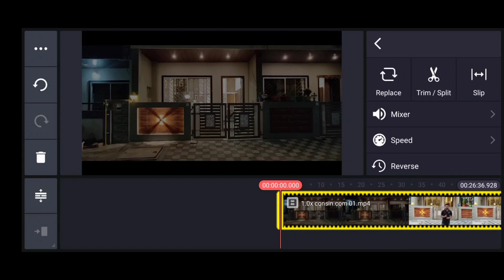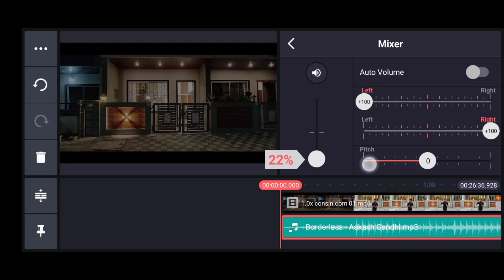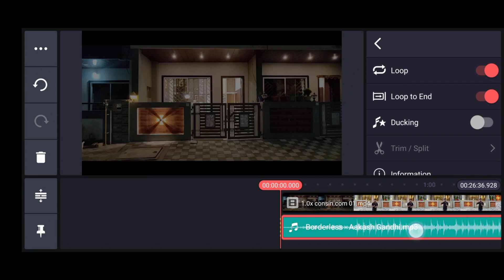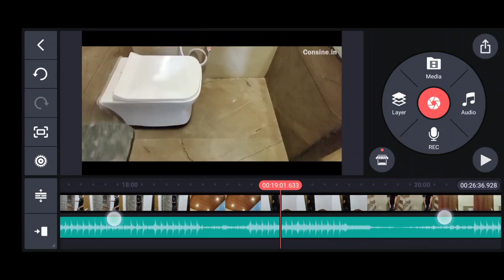how to add background music on kinemaster